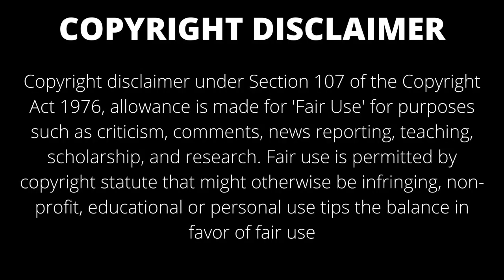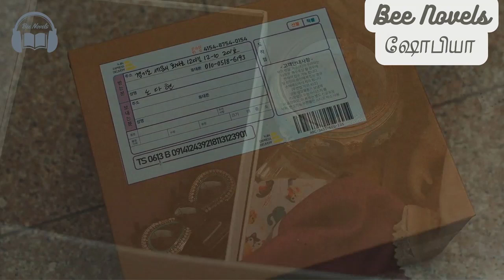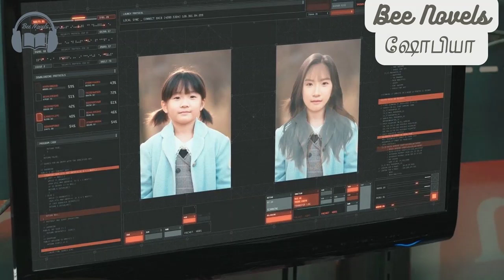LINK-Eat,Love ,Kill -பாகம்-1 /காதல் கதைகள் Bee novels / korean drama in tamil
18 வருடங்களுக்கு  பிறகு உணர்வுகளால் பாதிக்கப்படும் ஹீரோ ,துறுதுறுப்பான ஹீரோயின்

LINK-Eat,Love ,Kill -பாகம்-1 /காதல்   கதைகள் Bee novels / korean drama in tamil /  Bee novels /காதல்   கதைகள் / Bee novels

Story Read by: Sobiya
வாசிப்பது: ஷோபியா